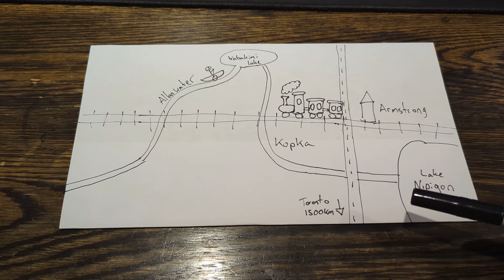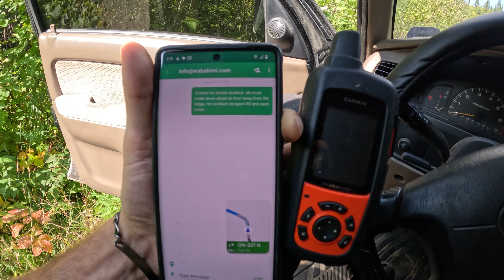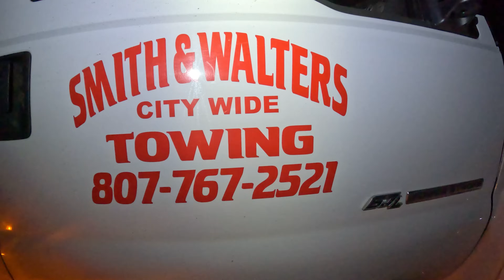Truck Breaks Down in the Backcountry - No Service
Main Channel @XanderBudnick